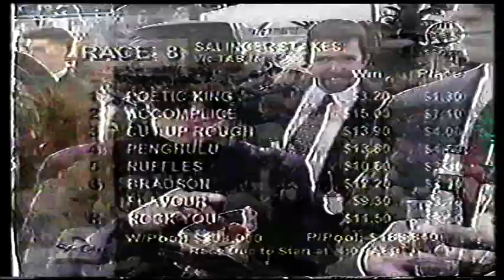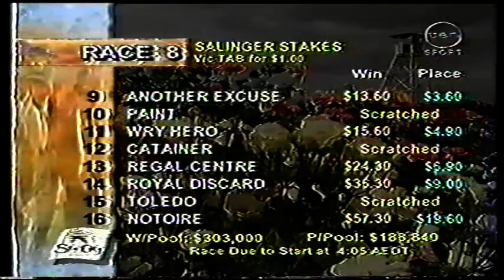10 Sat 1 Nov 1997 Pt 9